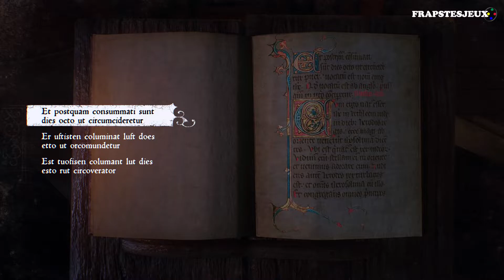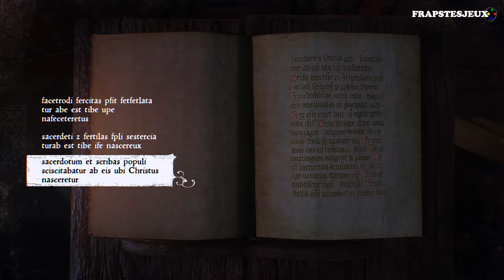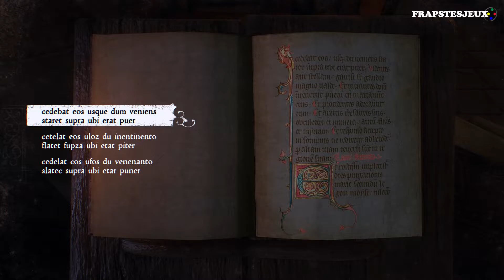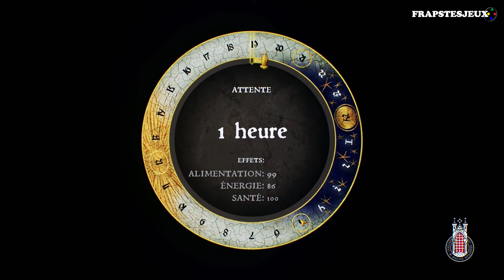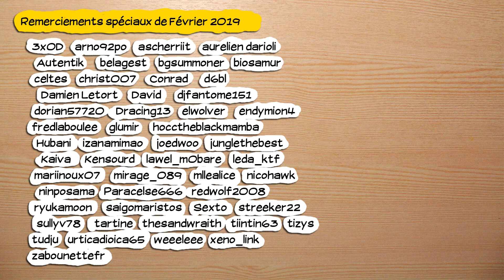🎮 Kingdom Come deliverance - pc - 44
Obtention du jeu : Cadeau de GrosDoudou